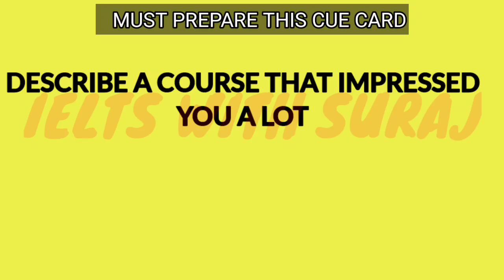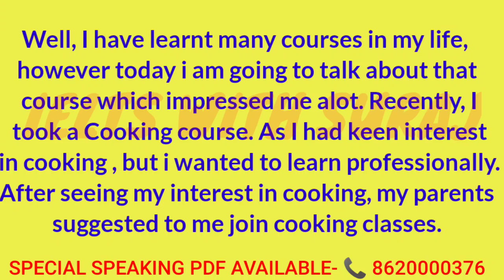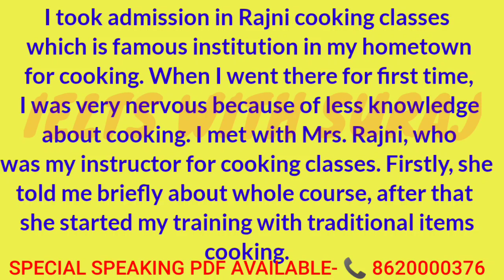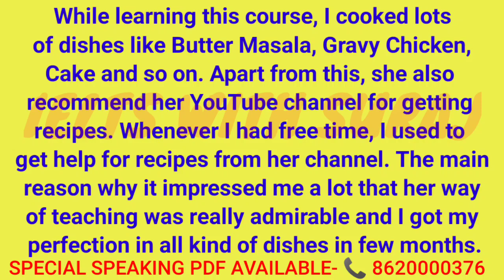Describe a course that impressed you a lot Jan-April 2022 cue card with explanation ||Suraj Ielts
SPECIAL SPEAKING PDF AVAILABLE NOW

CORRECTION - I met Mrs. Rajni
I met with Mrs. rajni is incorrect

Describe a skill that you learned from older people

Describe the thing that you cannot live without (not a mobile or computer)

Describe a thing that you did to learn another language